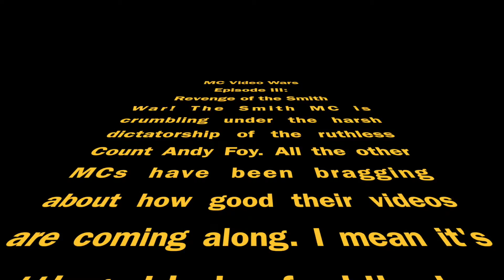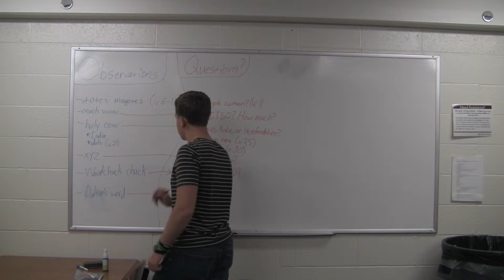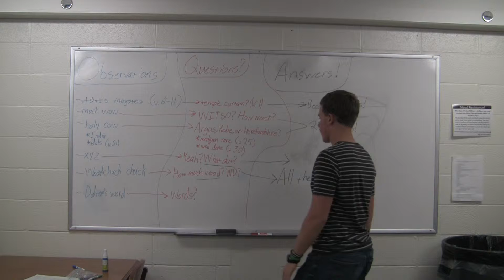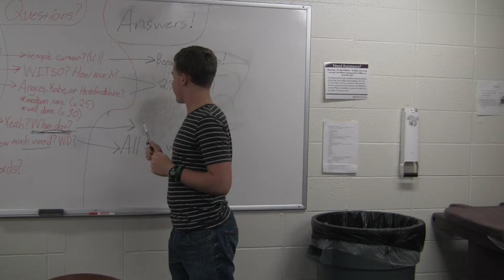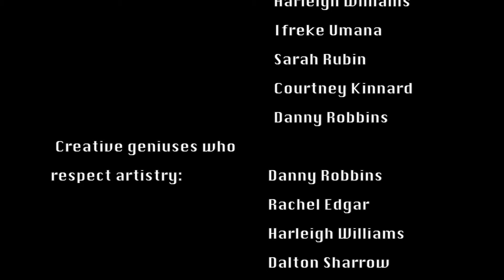Smith Hall MC Video 2015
WINNER: Most Original at the MC Video Academy Awards